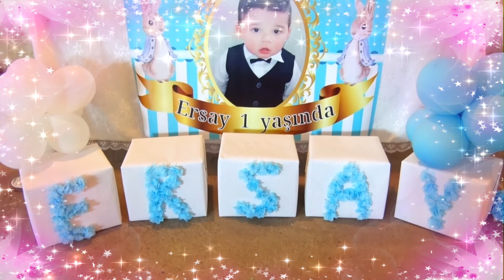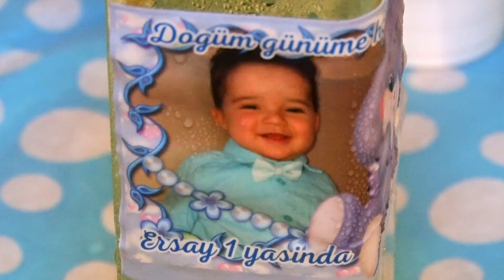Klip Ersay HD ver2